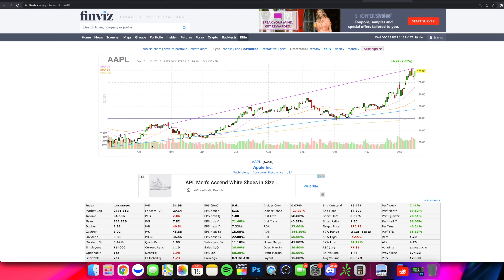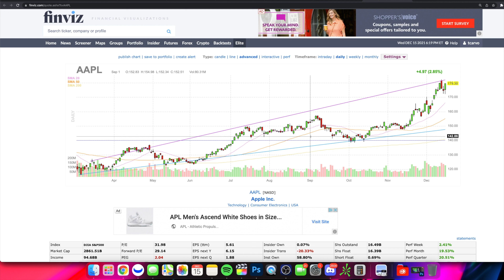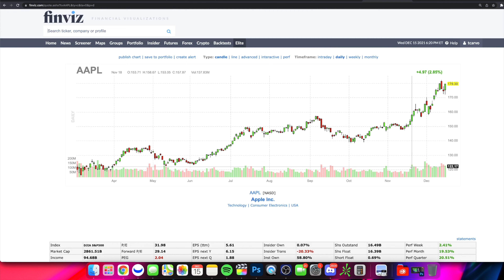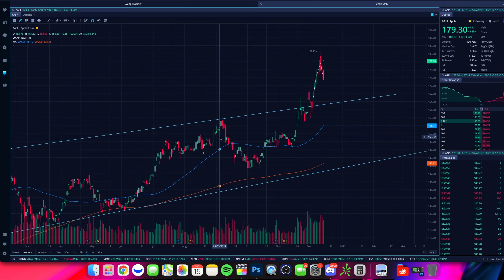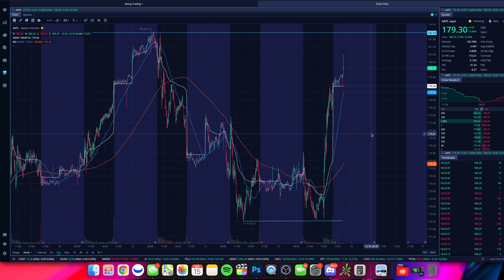AAPLE STOCK: KNOW THIS AFTER POWELL SPEECH | $AAPL Price Prediction + Technical Analysis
In this video from Stock Trends we are covering $AAPL stock, the recent price action, price prediction, technical analysis and more! As always do your own due diligence before making any trades/investments and leave any questions and comments below in comments section!

                                  🔽 RESOURCES 🔽